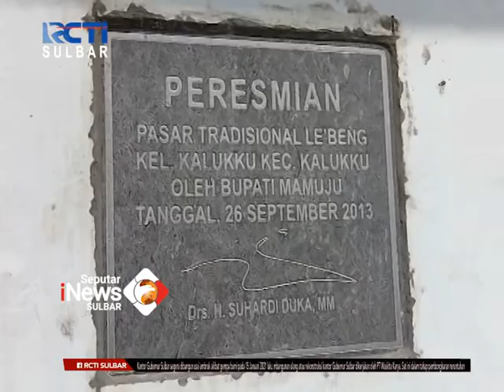Pasar Le'beng Memprihatinkan | Seputar iNews Sulbar | 21-04-2021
Sejumlah pedagang pasar le'beng kecamatan kalukku, kabupaten mamuju, provinsi sulawesi barat, terpaksa menjual di bahu jalan, lantaran kondisi bangunan memprihatinkan bahkan mulai rapuh. Hingga kini, kondisi pasar tersebut belum sedikitpun mendapat perhatian dari pemerintah setempat.